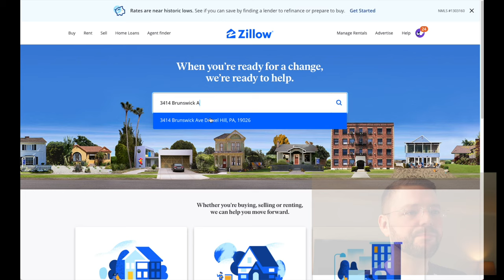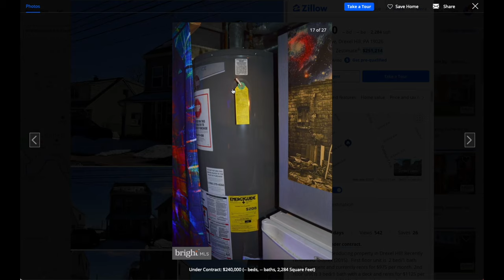Immobilien in Amerika: So kaufst Du ein Mehrfamilienhaus (Ep. 32)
Immobilien in Amerika: Wir haben ein weiteres Mehrfamilienhaus als spannendes Investitionsobjekt gefunden. Du siehst alle Schritte zum Kauf einer Immobilie hier in den USA

Ich stelle dir in diesem Video einen Immobilien-Deal vor, bei dem wir ein verbindliches Angebot abgegeben haben! Ob der Hauskauf erfolgreich werden wird und der Verkäufer einschlägt, siehst du am Ende dieses Videos!

Es handelt sich bei dem Objekt in diesem Video um ein voll-vermietetes 2-Familienhaus an der Stadtgrenze von Philadelphia. Das Objekt habe ich bereits bei Insta kurz gezeigt und nach Vorschlägen und Ideen nach einem Projektnamen gefragt und heraus kam: “Grey Goose”

Der Tip für das Haus kam von unserer Maklerin. Bei dem Objekt handelte es sich um ein so genanntes "Pocket Listing". Das sind bei US Immobilien hier in Amerika sozusagen "vorerst off-market deals", bei denen sich die Makler die Renditeobjekte, wie dieses Mehrfamilienhaus, erstmal nur unter sich gegenseitig vorstellen. Ein paar Tage später erschien das Exposé dann auch in den öffentlichen Portalen.

Diesen Zeitvorteil haben wir genutzt und direkt das Objekt analysiert. Das Haus ist voll vermietet, es müssen natürlich die Mieter 24 Stunden im Voraus über eine Besichtigung informiert werden. Wir haben umgehend einen Besichtigungstermin gemacht. Leider stieg meine Cam bei der Besichtigung aus, deswegen fehlt dieses Video! Aber in diesem Video schauen wir uns gemeinsam das Exposé bei Zillow.com an.

📒  Themenüberblick:
00:00 Intro
00:24 Überblick
01:50 Hausvorstellung & Online-Exposé (Zillow)
08:03 Marktanalyse: Vergleichsmieten in der Gegend
09:38 Angebot abgegeben?
09:50 Wie schaut unser Angebot aus?
10:11 Hat der Verkäufer angenommen?
11:55 Wir sind: "Under Contract!" & nächste Schritte